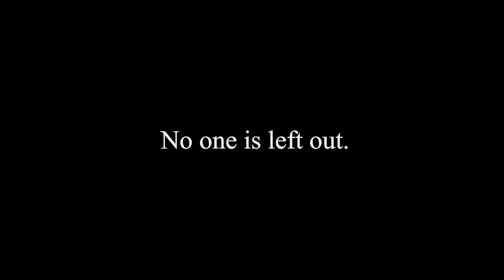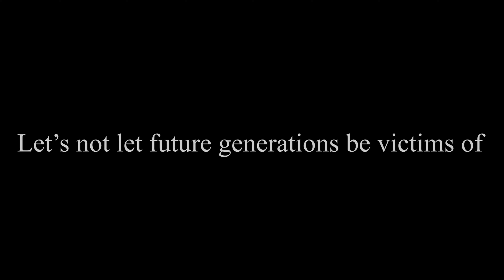I am the Victim: by Caroline Richardson and Amand Berman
Caroline Richardson and Amand Berman won a merit award in the ADC category for “I am a Victim,” their work on behalf of the World Wildlife Fund.

Two COM advertising teams won awards at this year’s Young Ones, a highly-regarded, global competition for student creatives.